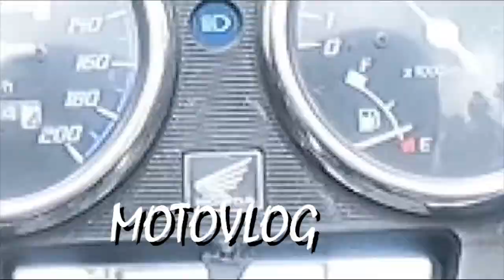PANTAI PALANGPANG GOEPARK CILETUH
Terdapat satu pantai yang menjadi pintu masuk Geopark Ciletuh di Kabupaten Sukabumi, Jawa Barat yakni Pantai Palangpang jika dari arah laut. Pemandangan yang ditawarkan sungguh memesona.
Salah satu pemandangan yang ada di Pantai Palangpang adalah Curug Cimarinjung. Curug ini tepat berada di sebelah kanan dan sangat dekat dengan pantai. Menariknya, air Curug Cimarinjung yang mengalir ke laut ini rasanya tawar.